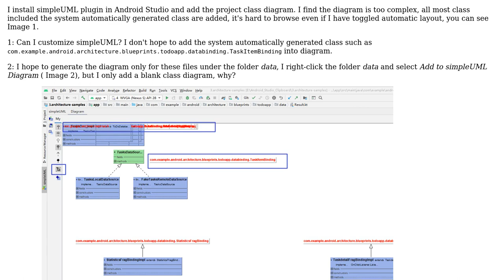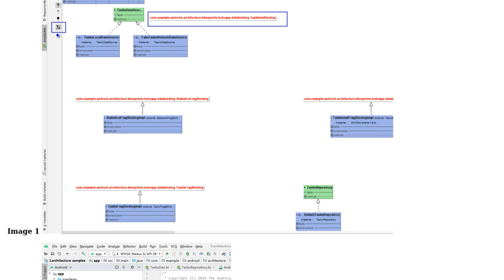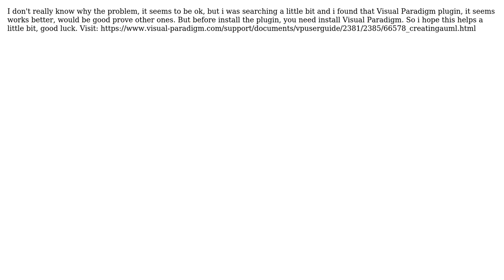Can I customize simpleUML in Android Studio 3.6.2? (2 Solutions!!)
Can I customize simpleUML in Android Studio 3.6.2?

With thanks & praise to God, and with thanks to the many people who have made this project possible! | Content (except music & images) licensed under CC BY-SA | Music | Images & others | With thanks to user HelloCW user Daniela Vilchez user Alfred and the Stack Exchange Network Trademarks are property of their respective owners. You are responsible for your own actions.